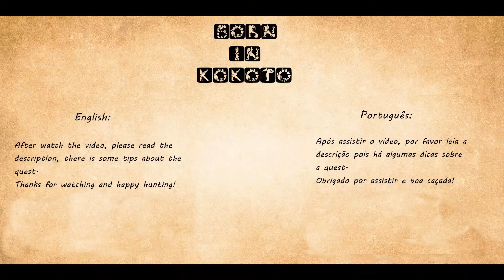Monster Hunter - 3 ⭐ Slay the Velociprey!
English:
In this quest we will have to hunt 10 Velocipreys that will be scattered all over the map. The quest is very simple and you can find them in areas: 2, 3, 5, 8, 9 and 10. Good luck and Happy Hunting!

Português:
Nesta quest nós teremos que caçar 10 Velocipreys que estarão espalhados por todo o mapa. A quest é bem simples e vocês poderão encontrá-los pelas áreas: 2, 3, 5, 8, 9 e 10. Boa sorte e boa caçada!